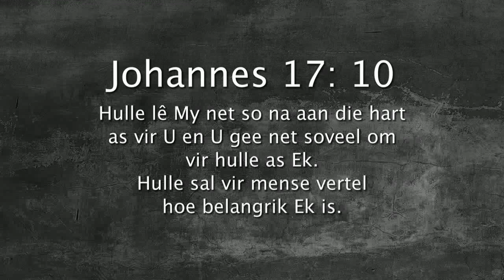Oordenking 09 Augustus 2017